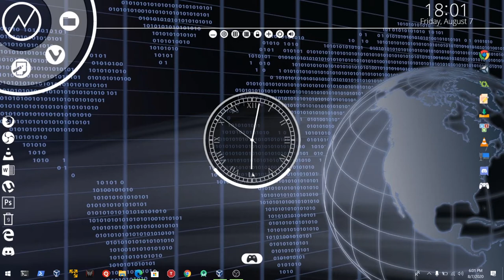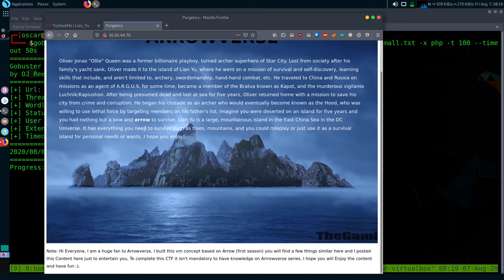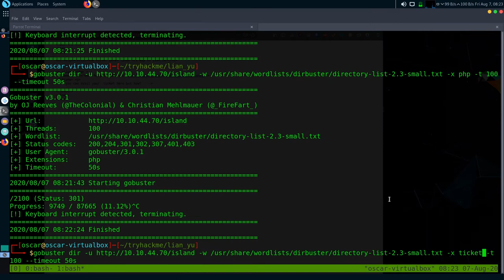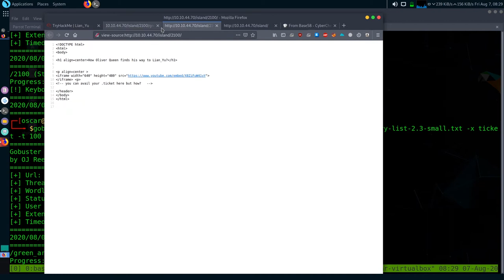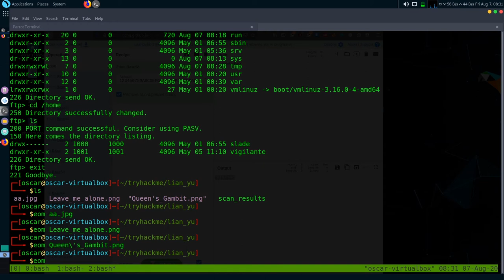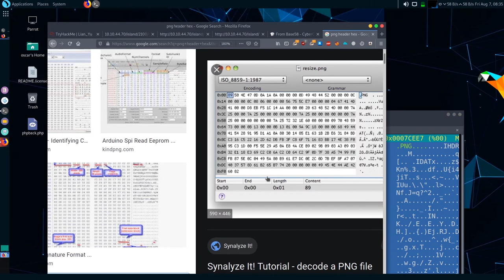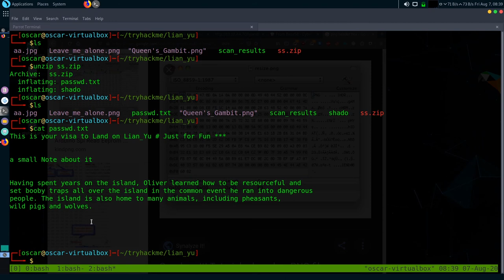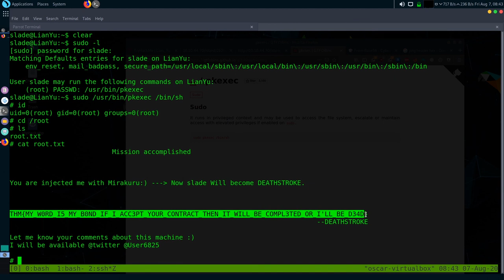TryhackMe Lian_Yu Walkthrough || Sternography, Advance web Fuzzing || 2020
Blog on Lian_yu:-
This is a walkthrough on tryhackme box Lian_yu.Enjoy the video.
If there are any queries leave them in the comment section below.
Peace !!